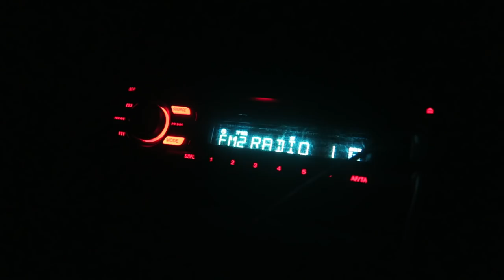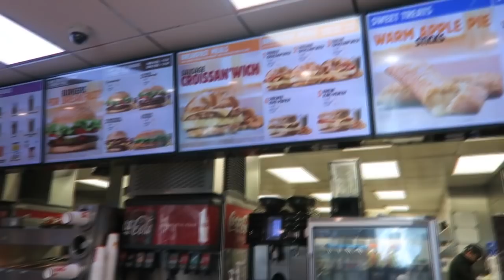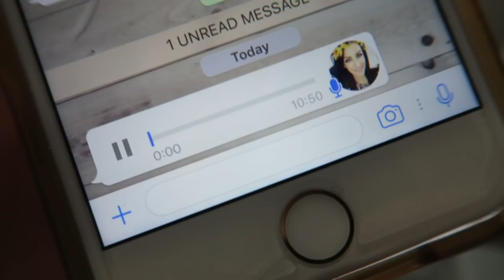What A Difference A Year Makes | xameliax Weekly Vlog #2017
Well, what a rollercoaster this year has been, but we sure have has some laughs!

💕 THANKS & MENTIONS
Thank you so much for all your support over the past year guys - bring on 2018!

SUPER SHOUT-OUTS | Lynsey C! Harvey M! Christina! Sarah!

xax